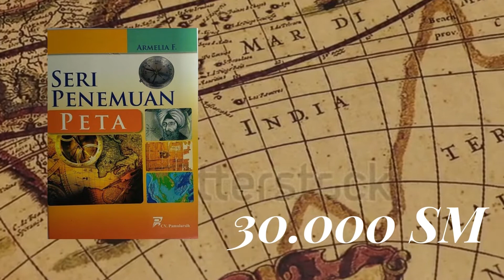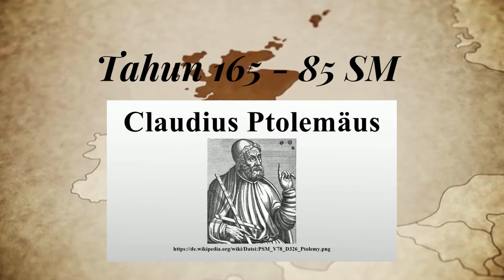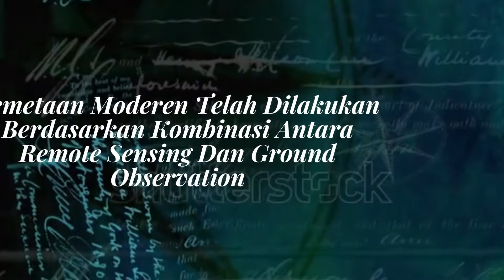Bangsa Mana Yang Pertama Kali Membuat Peta?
Nama : Hanan Destiarin Kishendrian
NPM : 1204022
Kelas : D4TI3A